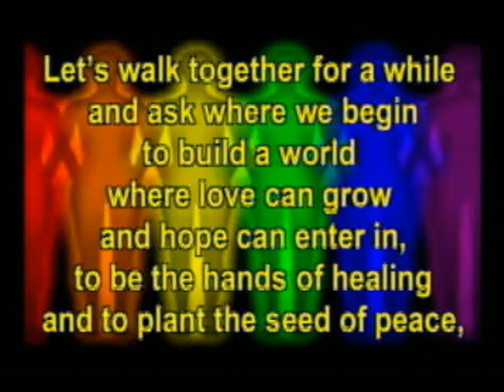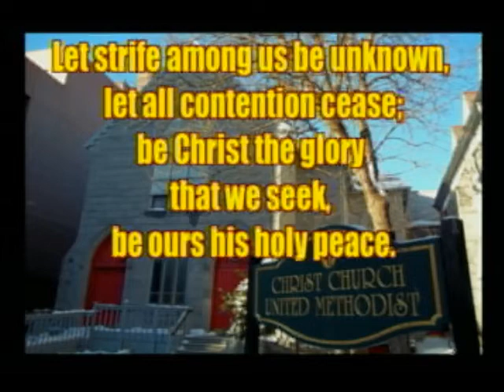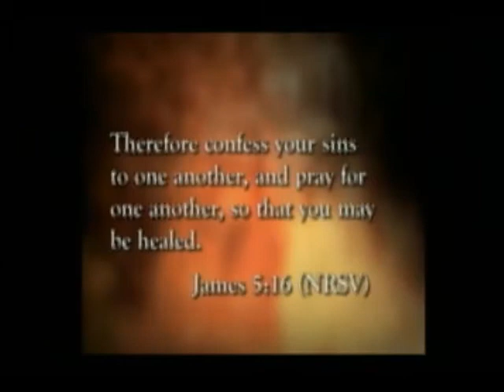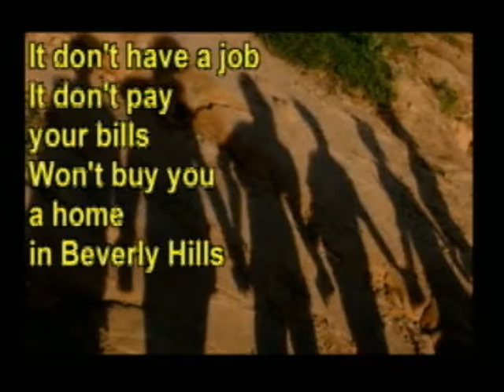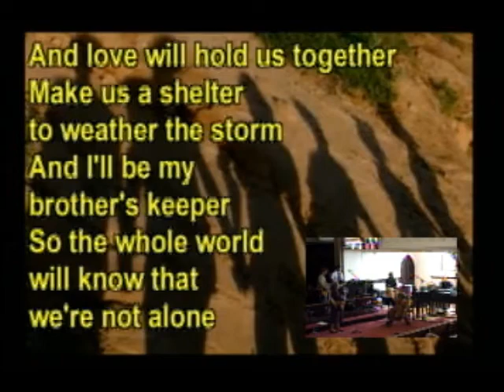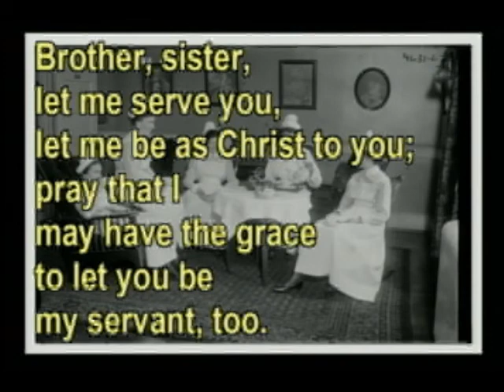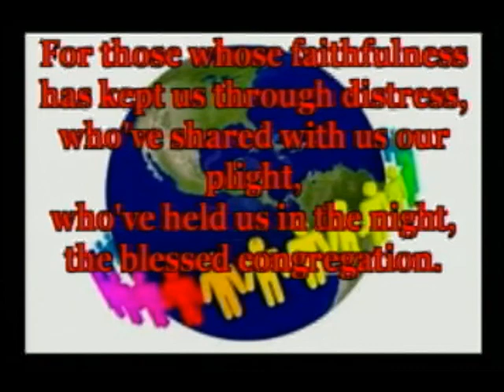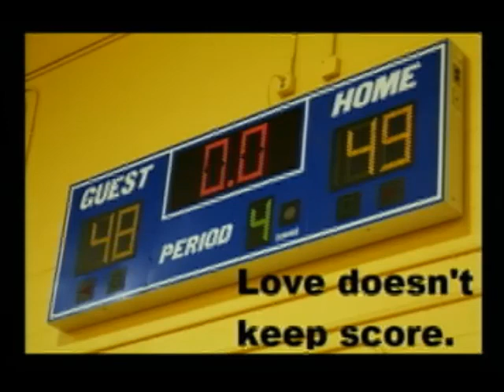Love Doesn't Keep Score (03/19/2017)